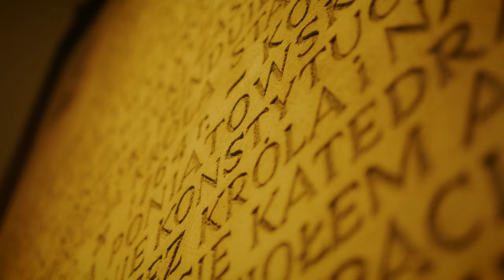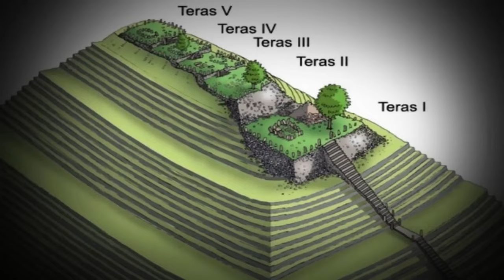Científicos Descubren La Pirámide Más Antigua de la Historia (27.000 A.C)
¿Te has preguntado si la historia que aprendiste está incompleta? ¿Crees conocer todas las pirámides famosas? Piénsalo de nuevo.

En este video, exploramos Gunung Padang en Java Occidental, Indonesia, una pirámide que podría ser la estructura más antigua del mundo, construida hace 27,000 años, superando a la pirámide de Djoser en Egipto.

Gunung Padang, oculta durante milenios bajo la creencia de ser una colina, revela una compleja construcción subterránea con cámaras y cavidades, desafiando nuestras nociones sobre las habilidades arquitectónicas de las civilizaciones antiguas.

Investigaciones recientes sugieren que esta estructura monumental pudo haber sido construida durante el último periodo glacial del Paleolítico y modificada posteriormente.

Este hallazgo plantea preguntas sobre cómo una sociedad paleolítica pudo realizar tal obra y cuál era su propósito original. A medida que los estudios avanzan, Gunung Padang nos insta a reconsiderar nuestra comprensión de la historia y la ingeniería humanas.

¡Es gratis y nos ayuda a seguir creando contenido de calidad! Deja tus comentarios y teorías abajo. ¡Hasta la próxima!

¡Explora los misterios del universo con nosotros! Bienvenidos a nuestro canal de YouTube dedicado a todo lo relacionado con el espacio y la astronomía.

Si eres un amante del cosmos y siempre te has preguntado cómo se formó el universo, qué hay más allá de nuestra galaxia o cómo funcionan las leyes de la física en el espacio, has llegado al lugar correcto. En nuestro canal encontrarás una gran variedad de vídeos fascinantes que te llevarán a través de un viaje intergaláctico para descubrir las maravillas del universo.

Únete a nuestra comunidad astronómica y descubre los secretos del universo con nosotros.